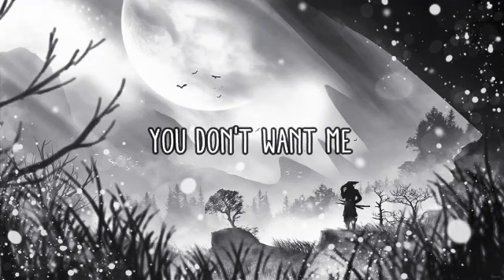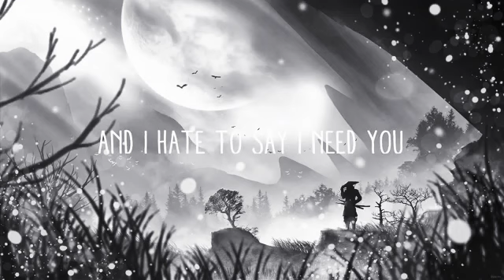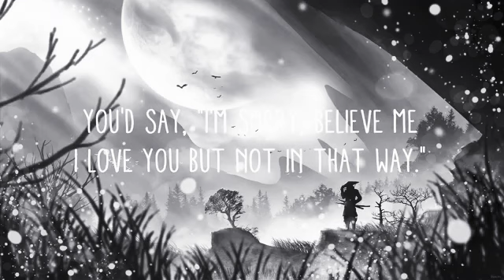Not In That Way by Sam Smith